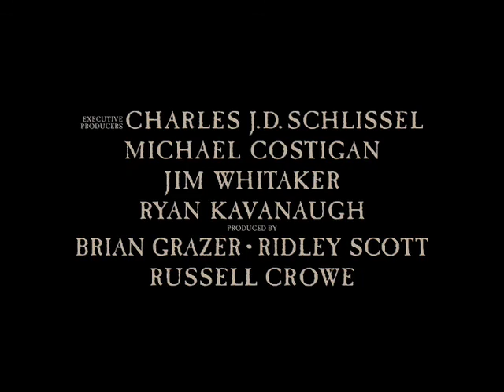Робін Гуд / Robin Hood. Тізер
Після  смерті  короля  Річарда  Робін  Гуд повертається  з  Хрестового  походу  в  Ноттінґем, де панують  жорстокість  і  несправедливість місцевого  правителя.   Королівський  лучник збирає  ватагу  розбійників,  яка  стає  грозою місцевих багатіїв і оборонцем бідняків.